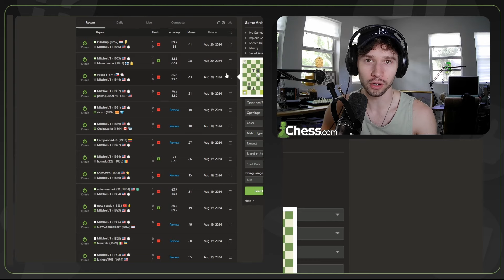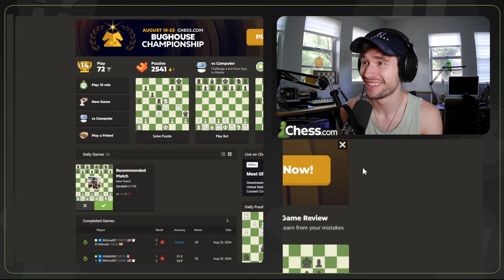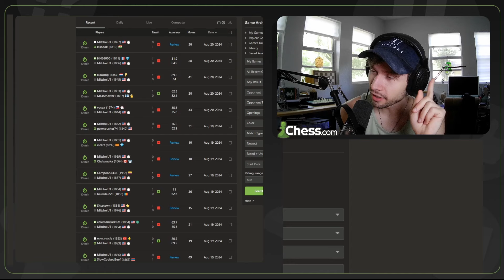I'M TILTING!!! - Chess Until I Hit 2000 Elo!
Episode 58: Road to 2000 Elo!

I'm playing chess and sharing my journey until I hit 2000 ELO! 🎯

By watching my games, I hope you can improve your own skills and enjoy the process of learning chess with me. Whether you're a beginner or an intermediate player, there's something for everyone in this series.

📈 What's in This Episode:

Intro 0:00
Game 1 1:48
Game 1 Review 15:22
Game 2 18:26
AHHHHH 24:41

I love hearing from you and your feedback helps me improve!